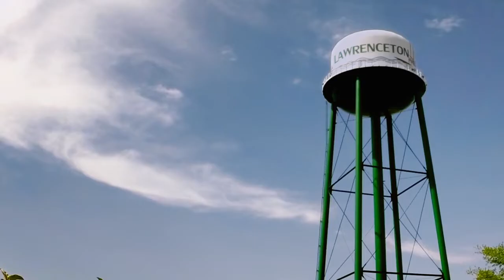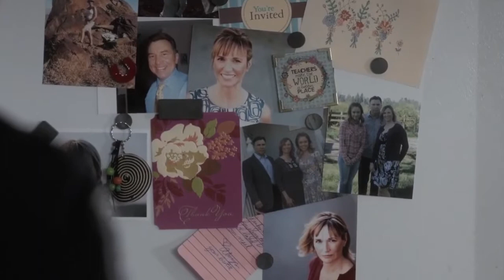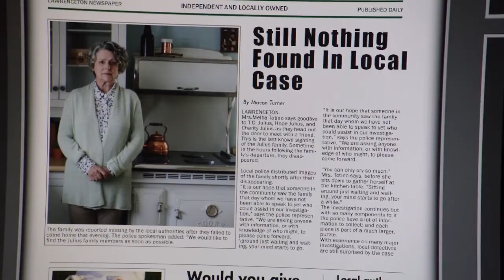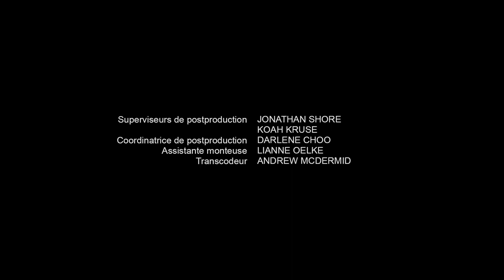Mystères d'Aurora Teagarden | Épisode 4 | La maison des disparus | 2016 | HD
Depuis qu'elle a reçu un héritage important d'une connaissance, Aurora a voulu acheter une maison. Sa mère, Aida Teagarden, est son agent immobilier. Contre l'avis d'Aida, Aurora trouve ce qu'elle croit être la maison parfaite à la campagne, à huit kilomètres de Lawrenceton. C'est la tristement célèbre Julius House où la famille de trois personnes (père, mère et leur fille adolescente) avait disparu dans les airs il y a quatre ans. Alors qu'elle commence à emménager, Aurora est attirée par la mystérieuse disparition de la famille et commence à chercher des indices dans la maison.

Candace Cameron Bure dans le rôle d'Aurora "Roe" Teagarden, une bibliothécaire de la petite ville de Lawrenceton, Washington (contrairement à l'emplacement des romans en Géorgie) qui dirige le Real Murders Club. A épousé Nick Miller dans Aurora Teagarden Til Death Do Us Part. Dans Honeymoon, Honeymurder, il est mentionné que son nom de famille est maintenant Miller.
Lexa Doig dans le rôle de Sally Allison, journaliste du journal local, meilleure amie d'Aurora et membre du Real Murders Club
Marilu Henner dans le rôle d'Aida Teagarden, l'agent immobilier de la ville et la mère d'Aurora qui désapprouve l'implication de sa fille dans la résolution de meurtres
Bruce Dawson dans le rôle de John Queensland, un membre actif du Real Murders Club qui partage la passion d'Aurora pour résoudre des meurtres et commence plus tard à sortir avec la mère d'Aurora
Miranda Frigon dans le rôle de Lynn Smith, une détective de la division des homicides de la police (plus tard chef) qui trouve souvent Aurora ennuyeuse au milieu de ses enquêtes
Peter Benson dans le rôle d'Arthur Smith, le meilleur ami de Roe et un détective de la division des cambriolages de la police qui est marié à Lynn Smith et est brièvement sorti avec Aurora.
Yannick Bisson dans le rôle de Martin Bartell (introduit dans Three Bedrooms, One Corpse ), un ancien agent de la CIA qui déménage en ville, tombe amoureux d'Aurora et sort plus tard avec elle. Bisson a quitté la série en 2018.
Niall Matter dans le rôle de Nick Miller (introduit dans The Disappearing Game ), un professeur d'université qui vit en face d'Aurora et l'aide dans ses enquêtes; Professeur de psychologie au Collège. Fiancé à Roe dès Heist and Seek, marié Roe jusqu'à ce que la mort nous sépare

Music